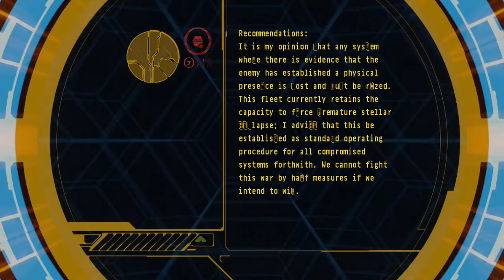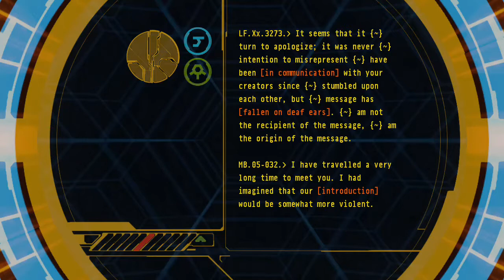Halo 3 - Terminal 2 - Legendary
The second terminal in Halo 3 as found in "The Ark" level. This is the terminal if the level is played on Legendary.